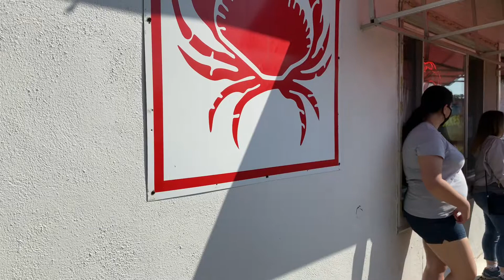FIREWORK EXPLOSION‼️ (Gone Right)❓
Thank you for the continued support and positivity on this channel.

Follow me on all social media platforms below!

Photography Instagram account:natrual.light.photography
Snap:official.cruzz